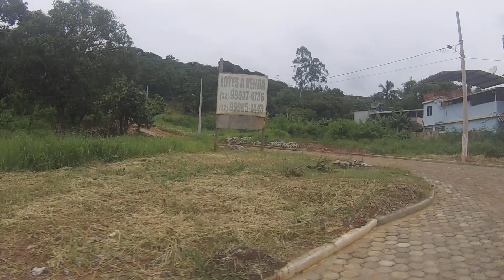Role de fim de ano na Favela !Cano Direto na Titan - Moto vlog raiz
O melhor cano para Titan, Fan .
desculpa o formato do vídeo câmera regulado no modelo antigo
mais o vídeo muito top. assista ate o final